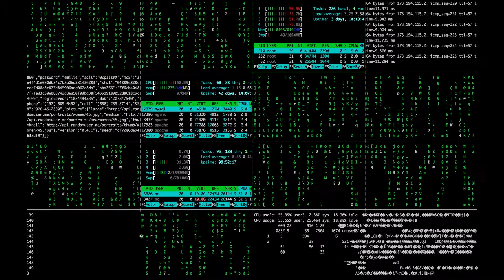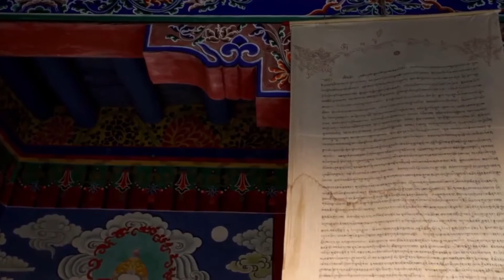Teaser Estech Channel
Chegou sua fonte primária de conhecimento! Em breve, só aqui, no Canal da Estech!